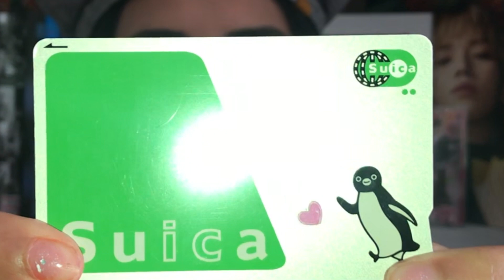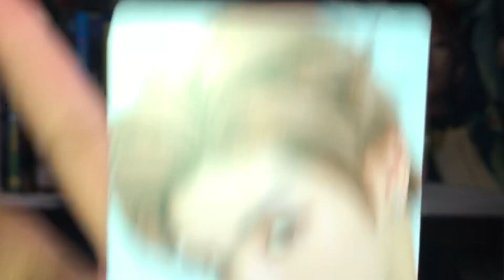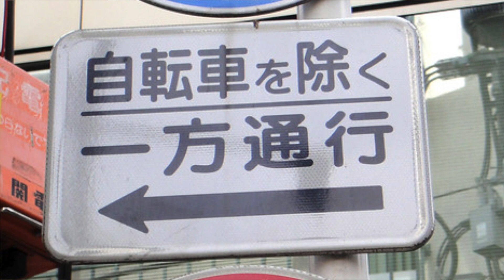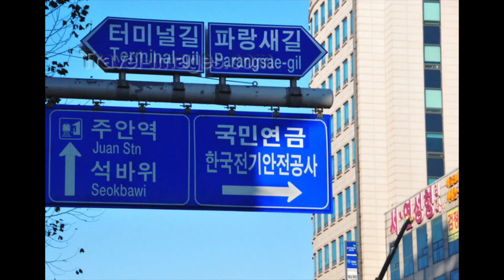10 diferencias entre Japón y Corea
Amo tanto a Japón como a Corea y me la pase muy bien en ambos lugares :D y después de ver el video, podrán pensar que soy demasiado brutal con Corea, pero todos los que me conocen saben que he amado la cultura coreana por muchisisisisimos años jeje.